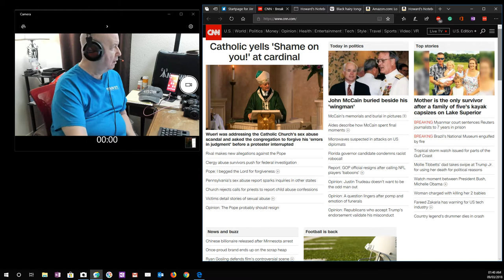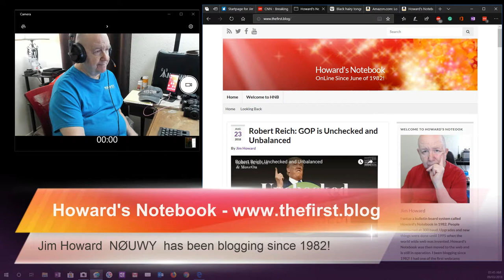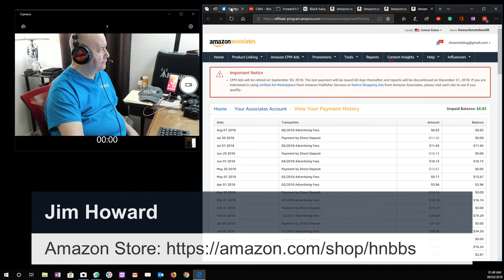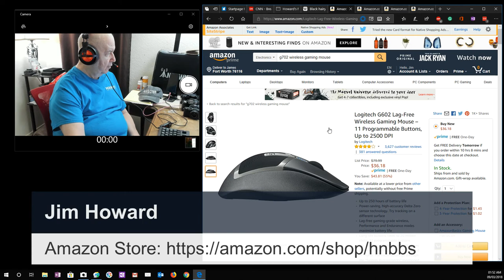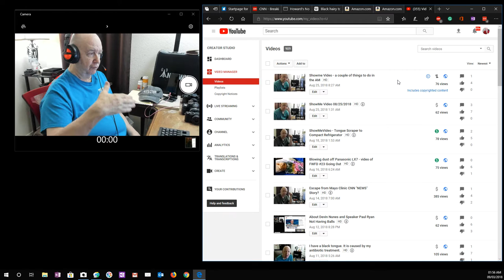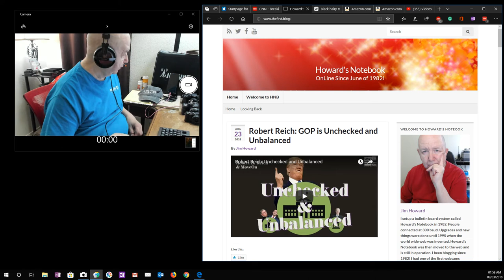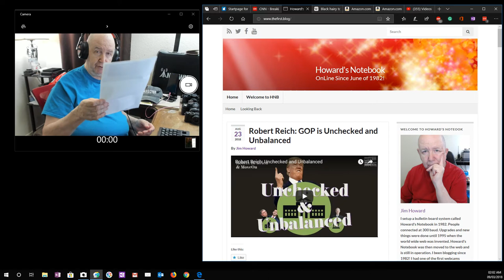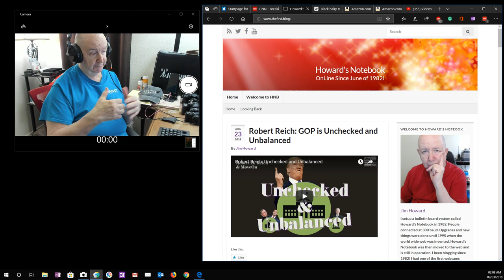ShowMe Video Blog - From Black Hairy Tongue to US Health Care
Just a little update on what is going on here.  I give you a little update on my Black Hairy Tongue condition.  It is over, I think, just don't have my taste buds working 100% yet.
I tell you about the new mouse that I ordered and just talk with you a bit in this video blod.

Logitech G602
Panasonic FZ80